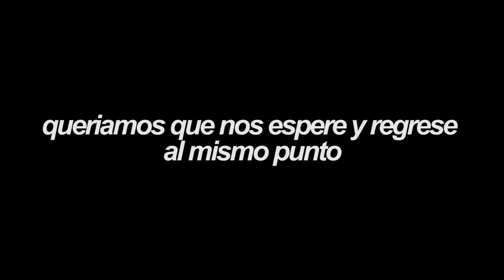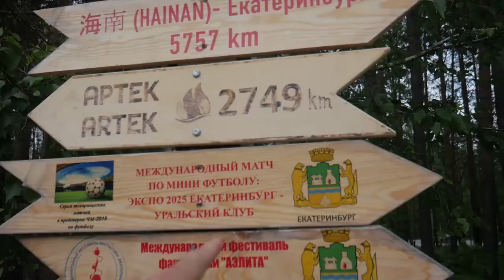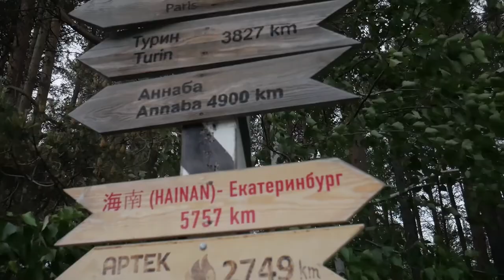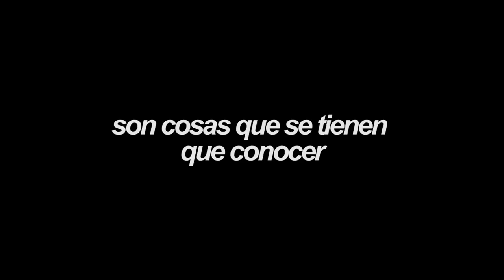LLEGAMOS A LA FRONTERA ENTRE EUROPA Y ASIA l EKATERINBURGO l VLOG 140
Ekaterinburgo, Francia

Hoy fue día de descanso del aliento y los nervios, hicimos un poco de turismo en Eka, y llegamos a la frontera entre Europa y Asia en este divertido episodio.

SNP: @hurrunaga

TBP